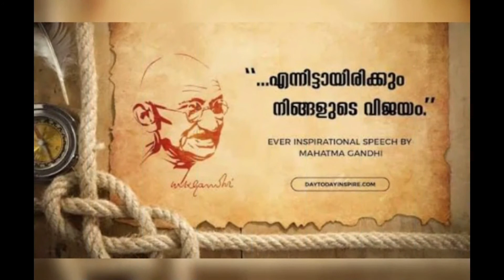Centre for Gandhian Studies | Clubs in St. Joseph's College for Women, Alappuzha